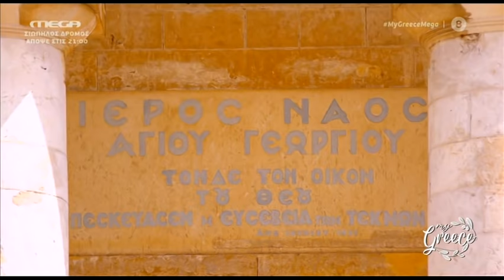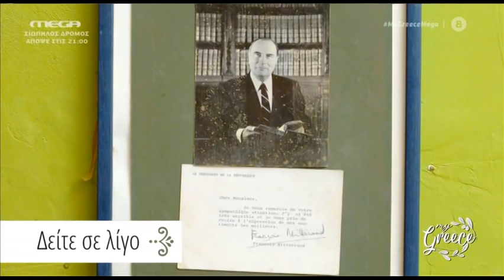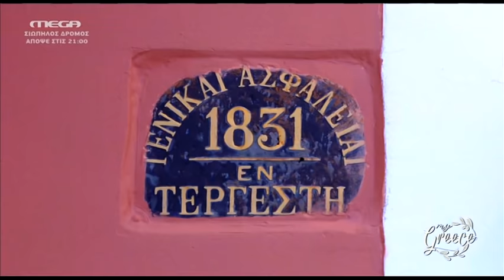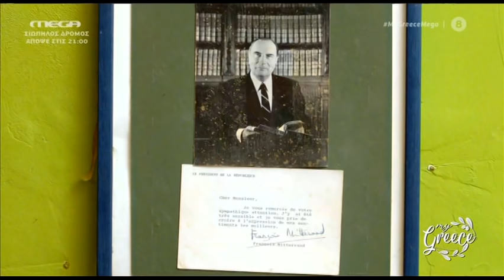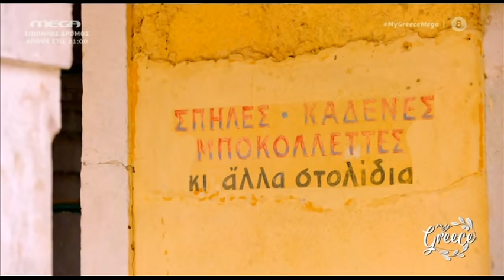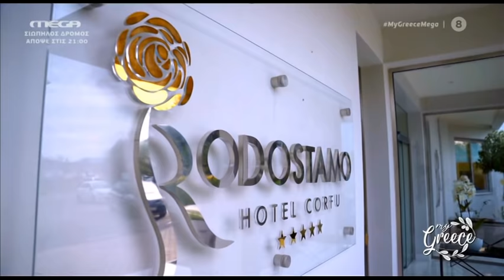MY GREECE MEGA 14o επ (ΚΕΡΚΥΡΑ) μερος 2ο